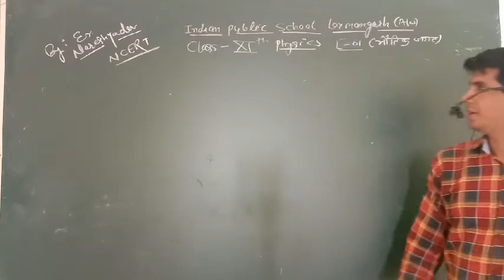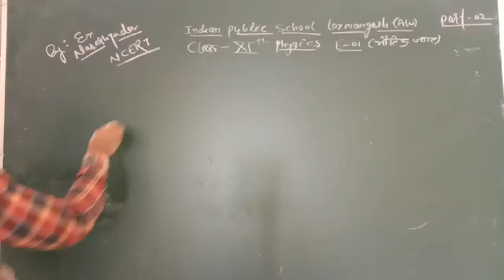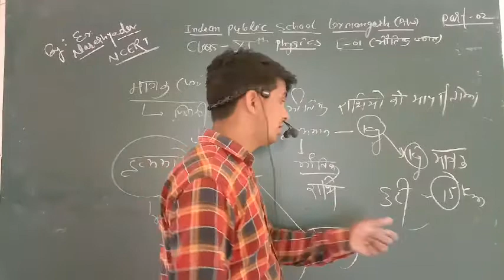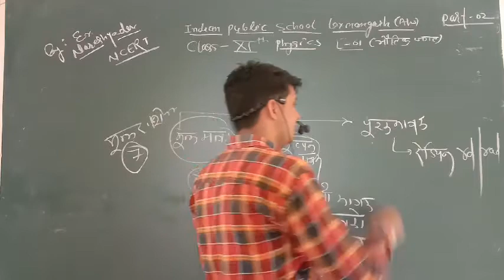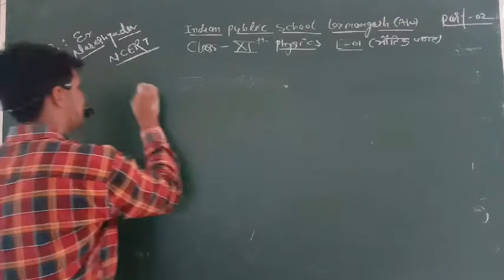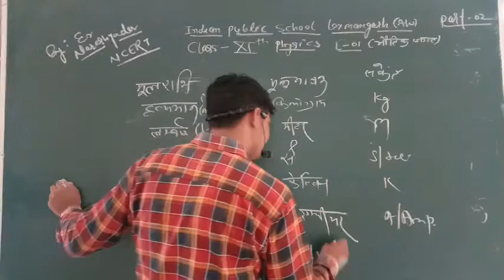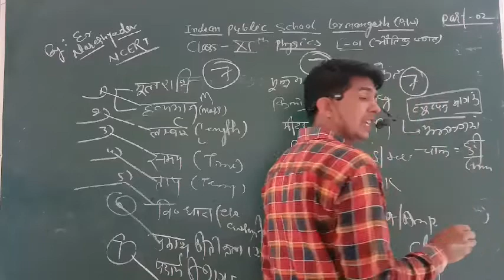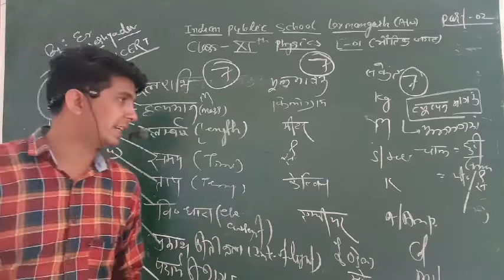Physics-11 part-2 indian school laxmangarh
Physics by naresh sir